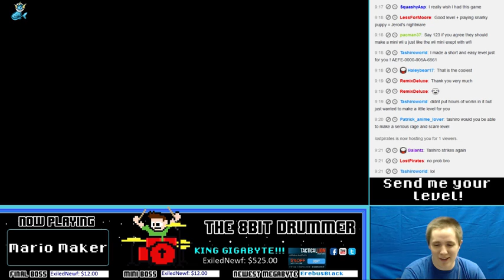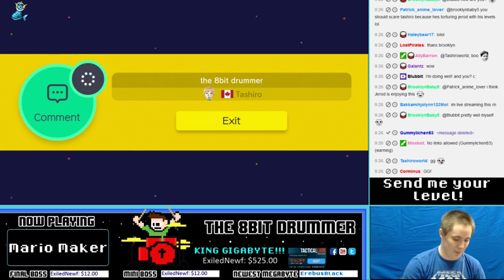Tashiroworld Made an 8-Bit Drummer Level!!! (AND IT IS HARD AS HECK!)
My First Mario Maker stream had some awesome moments :D

Tashiroworld makes some awesome levels!!! Check Him out!